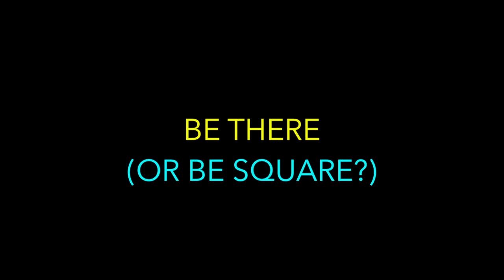Student Takeover Promo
Student Takeover Sunday is November 2nd. Students will be serving in EVERY area of the church--from the stage to the parking lot, from the Tech Team to LifeKIDS. Here's what you can do to prepare: download the Wham City Lights app on your iPhone or Android Phone and bring it to worship that Sunday.